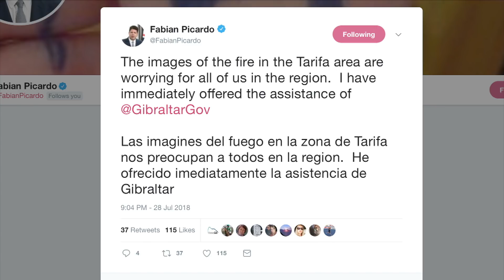Gibraltarians among those evacuated from Manilva due to forest fire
A number of Gibraltarians were evacuated from homes in Manilva after a forest fire swept through the area last night. No-one has been reported hurt. Two helicopters and 40 firefighters were among the resources used to tackle the fire, which was brought under control shortly after eight this morning.